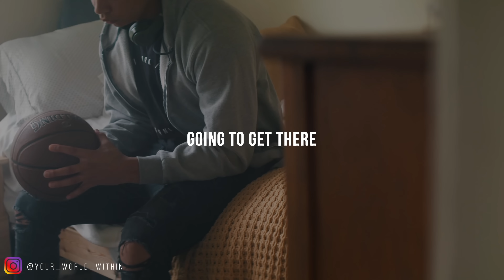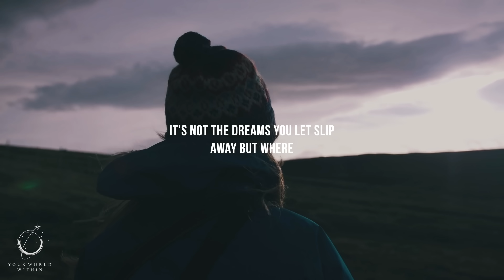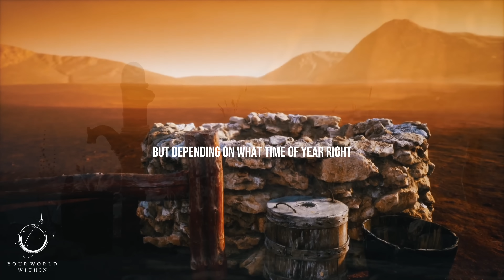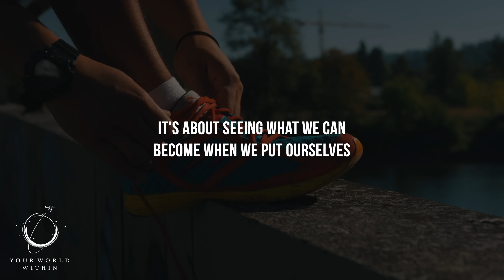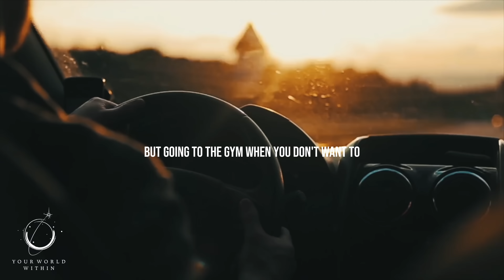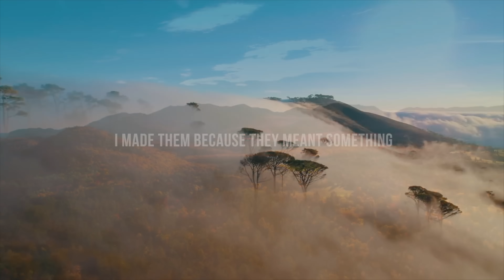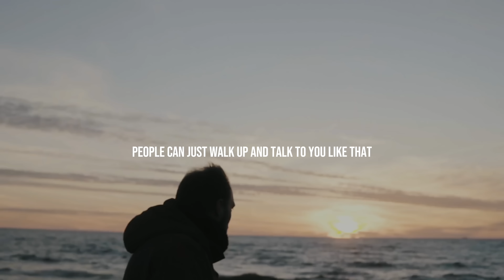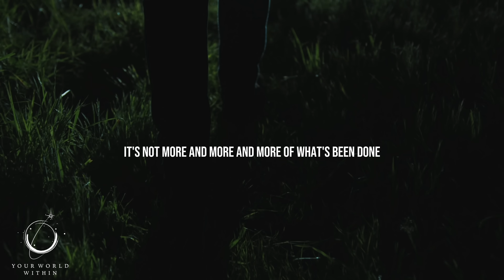GET TO WORK | Motivational Speech Compilation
Dive into a world of timeless wisdom as Eddie shares invaluable lessons on life, success, mindset, and motivation. Let his words guide you out of the rut and towards your best life. Prepare to be inspired, motivated, and ready to unleash your full potential. Don't miss this opportunity to ignite your passion and drive for success.